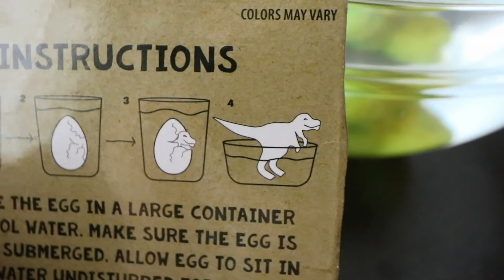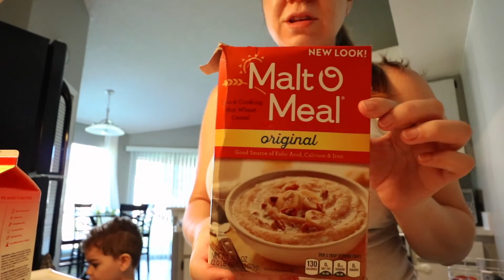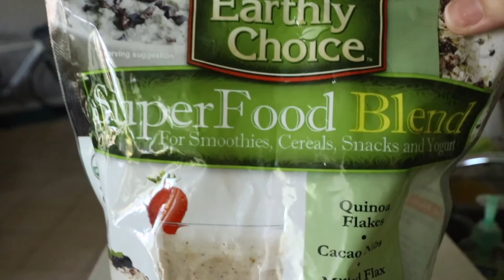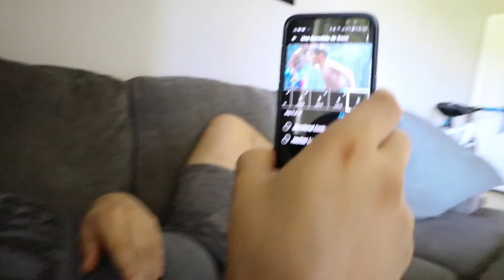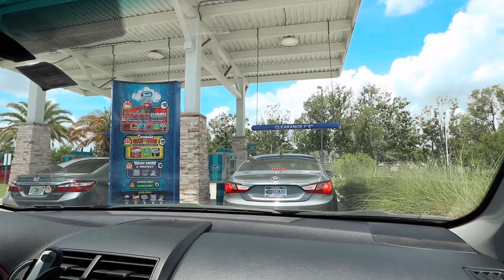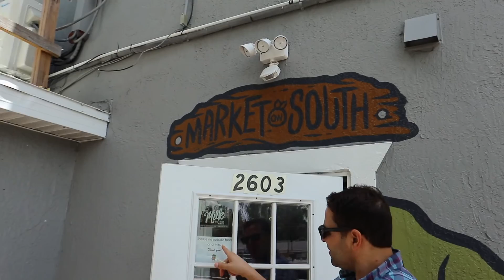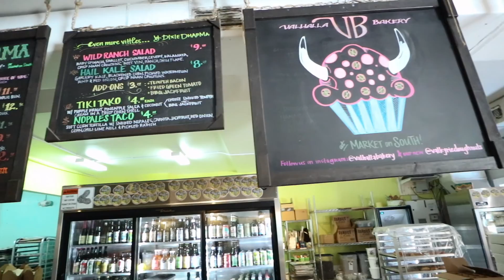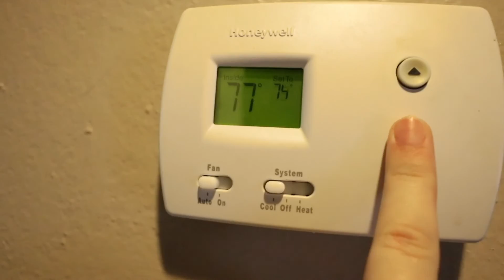Mi Rutina de Domingo | Family VLOGS 👪 | La Vida De Mamá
Éstas son las Cosas que Pasan los Domingos | "Vlogs Diarios en Familia" | La Vida De Mamá.

Usa Mi Código de Uber/Lyft para Viajes Gratis:
UBER CODIGO : AITZAR6UE
LYFT CODIGO  : AITZA648485

¡Síguenos!

NUESTRO EQUIPO DE GRABACION:
Canon m6
Manfrotto Mini Tripod
Canon EF-M 11-22mm f/4-5.6 Lens
Canon 15-45mm f/3.5-6.3 Lens
Canon LP-E17 Battery Pack
SanDisk Ultra 128GB micro SD Card
Edutige Dual Microphone ETM-001
Edutige Uni-Directional Mic ETM-008